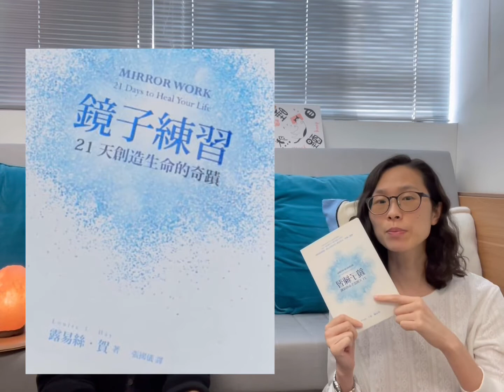你懂得愛自己嗎 ？自己都不愛，怎麼相愛| 3 個鏡子練習方法，讓你懂得￼ 💟愛自己💟